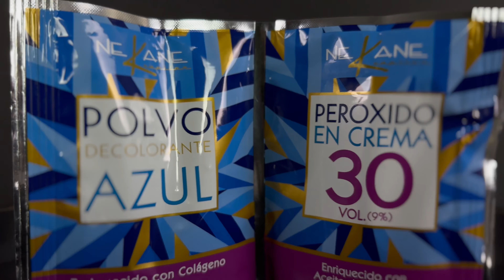DÚO POLVO DECOLORANTE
¡Conoce la medida exacta para una decoloración perfecta!

Dúo polvo decolorante en sobre de Nekane capilar ya viene listo para mezclar y trabajar, consigue decoloraciones altas, evita el desperdicio y simplifica tu trabajo para que puedas conseguir lo que buscas.